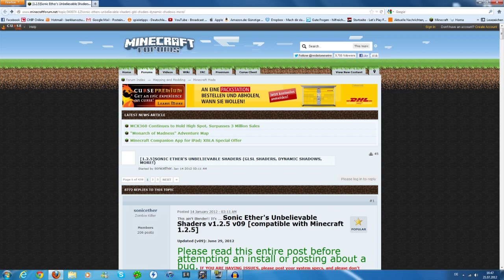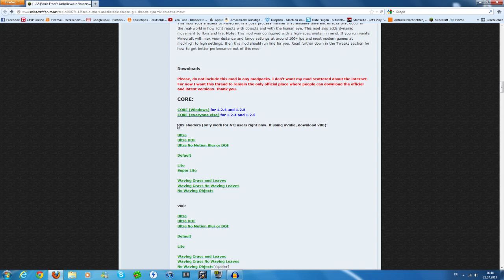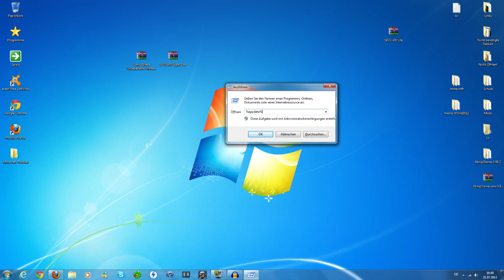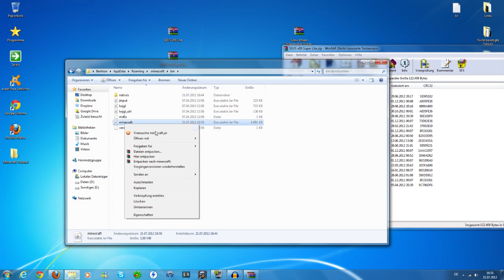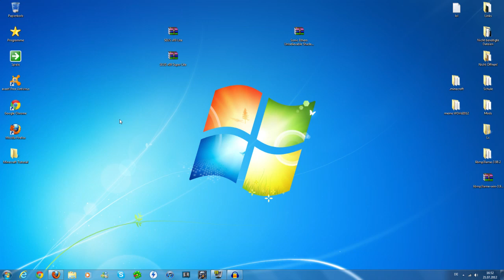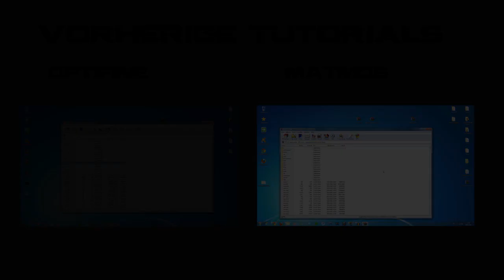Minecraft Mod: Sonic Ether's Unbelievable Shaders Mod 1.2.5 installieren [German/HD]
► Nicht vergessen das Video zu bewerten & zu kommentieren! ◄

Sonic Ether's Unbelievable Shaders für Minecraft 1.2.4 und 1.2.5

Kurze Info:
Der Sonic Ether's Unbelievable Shaders Mod fügt in Minecraft Shaders ein, die Minecraft Realistischer machten. Außerdem bewegen sich die Blätter an den Bäumen und das Gras.
Im Tutorial zeige ich zudem auch wie ihr die Bewegungsunschärfe ganz einfach entfernen und das Spiel flüssiger machen könnt.

→ Texturen Pack: MK Remake von Honeyball

| Minecraft (2011) |

• Entwickler und Publisher: Mojang Specifications